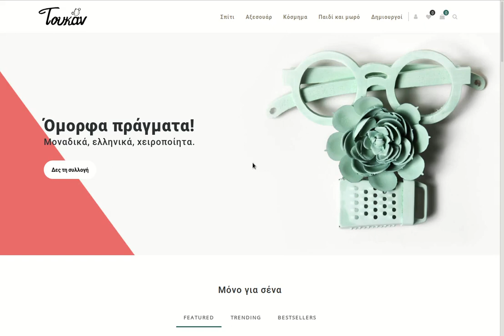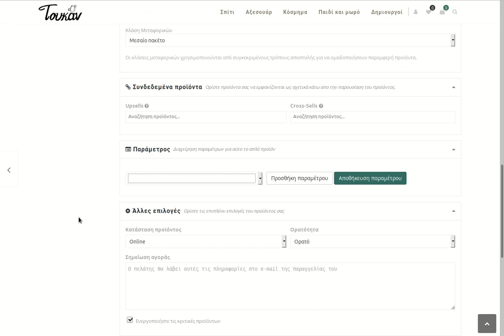Adding a product in toucan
This video shows how to upload a new product in toucan with just a few clicks!